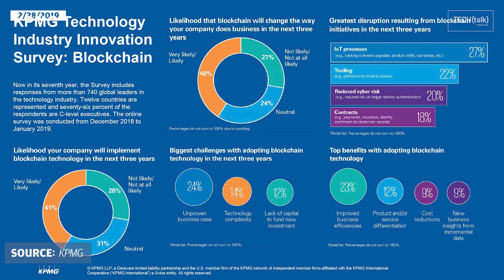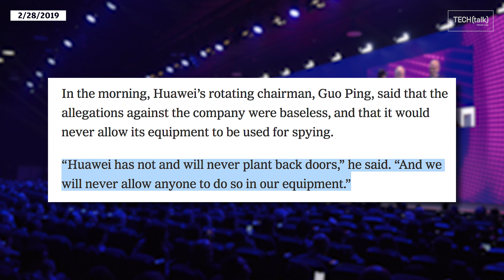5G networks in 2019? Plus, blockchain gains interest | TECH(feed)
New 5G phones have been unveiled at Mobile World Congress in Barcelona, but will users even be able to access 5G networks? And another country rejects U.S. allegations that Huawei spies on users. All that and more on today's episode of TECH(feed).